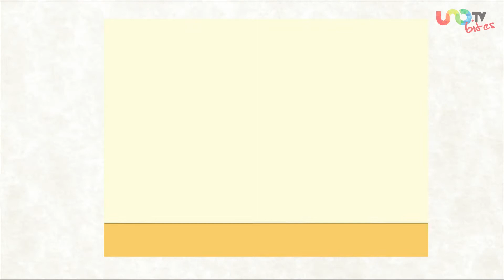Gobierno envía cajas de excremento, Mosquito genera paálisis, Paletas con ingrediemte secreto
El mundo es más extraño de lo que piensas